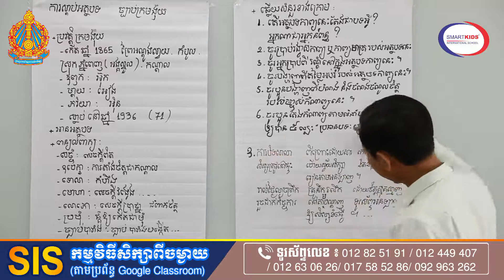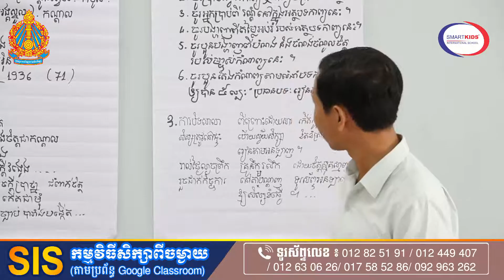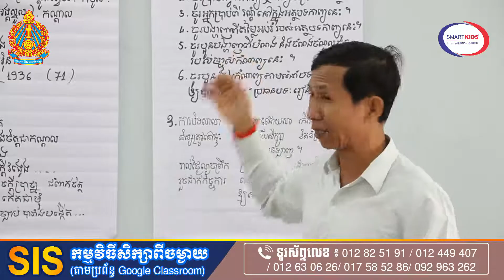ខ្មែរទី១០ មេរៀន៧ ច្បាប់ក្រមង៉ុយ Khmer grade10 L7 Kramngoy code of conduct Tr Phally